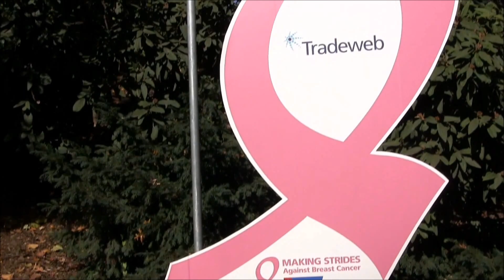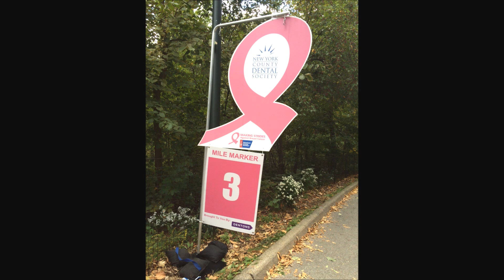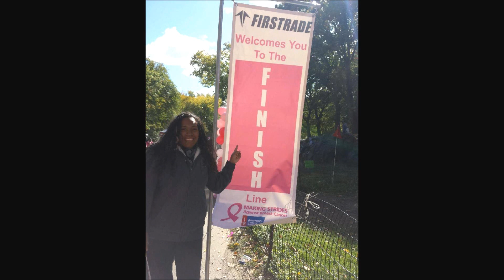Breast Cancer Walk in Central Park 2015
It was a cold autumn morning filled with the sights of survivors walking with their support teams.  Cancer is evil and claims the lives of many. Mothers, daughters, husbands and wives walked for a cure.

My friend Evelyn asked me if I would join her for this powerful experience and I jumped at the chance. I hope you enjoy this video and view my older videos.